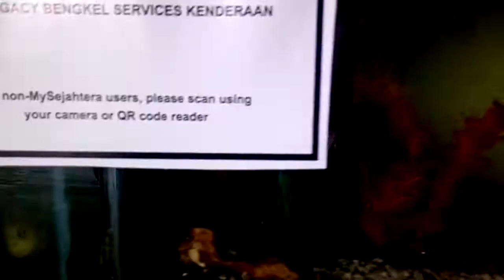toman pancing port baik punya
kuala selangor area